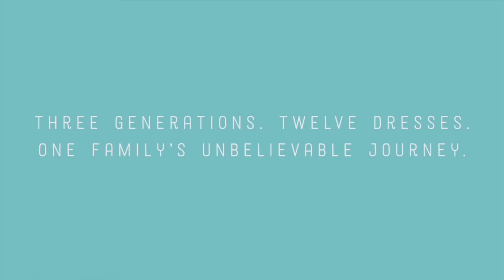Book Trailer - White Dresses by Mary Pflum Peterson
In this riveting, poignant memoir of  three generations of women and the white dresses that adorned them—television producer Mary Pflum Peterson recounts a journey through loss and redemption, and her battle to rescue her mother, a former nun, from compulsive hoarding.